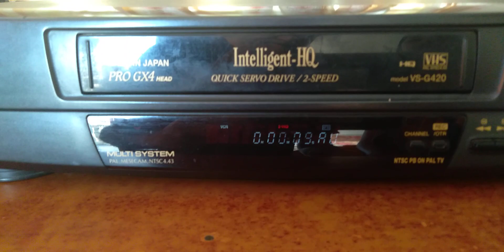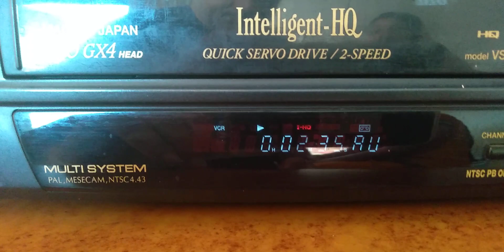Akai VS-G420 VCR For Sale 9971049488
Good Conditions